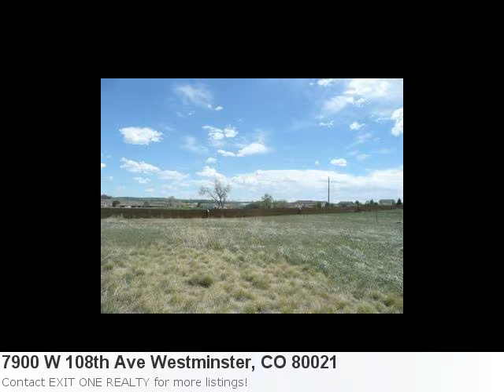1.48 Acre Land Listing In Westminster, Co Is Just $145,000-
Now Available, Fabulous New Listing Located In Westminster Property Details For: 7900 W 108th Ave Westminster, CO 80021Type: LandPrice: $145,000 Here is some additional information about 7900 W 108th Ave Westminster Co: See full detail for Listing: 1086195 Here is what Trulia.com has to say about the area: Westminster Market Stats: There are 78 two bedroom properties available with an average listing price of $222,824. Overall the average listing price in Westminster is $356,062. Vacant Land- Great Building Site With Easy Access To Boulder, Denver And The Northern Communities. Address Is Approx As County Has Not Assigned Address. 10% Price Reduction For Contract Closing By End Of 1st Week In August.